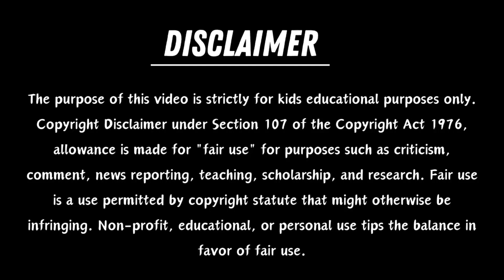One two three, 1 to 100 counting, ABC, ABCD, 123, 123 Numbers, learn to count, alphabet a to z - 176